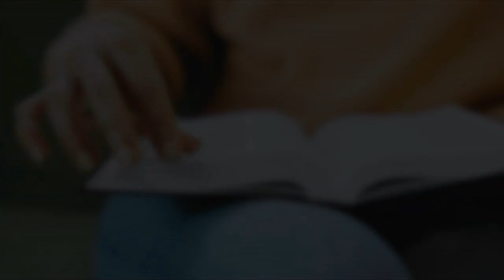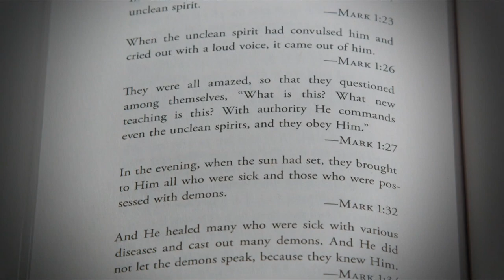Hope Today: It is finished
What did Jesus mean when He said, "It is finished" at the cross?

Author Charles Martin examines Jesus' final days on earth by exploring the Gospels and sharing the significance of Jesus' death and resurrection.

"It Is Finished: A 40-Day Pilgrimage Back to the Cross"